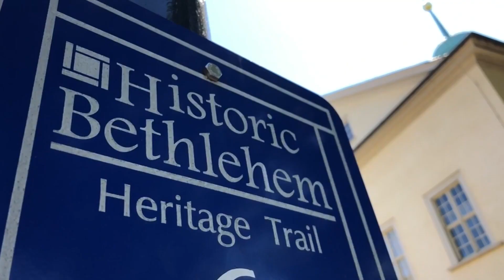Visit Historic Moravian Bethlehem | Lehigh Valley, PA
Founded by Moravians as a communal society in 1741 and named on Christmas Eve that year, Bethlehem, the self-named “Christmas City,” is home to an impressive assortment of original colonial structures. Tour the National Historic Landmark District on a variety of guided walking tours that are sure to lift your spirits as you step into industries of the past.